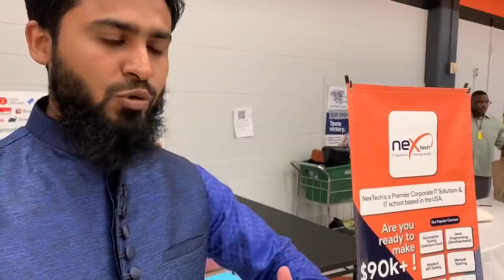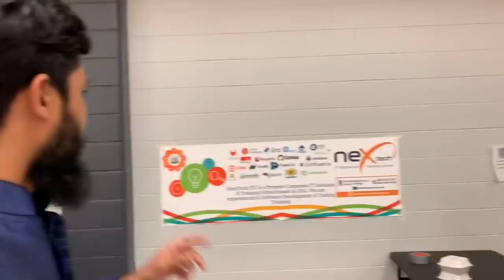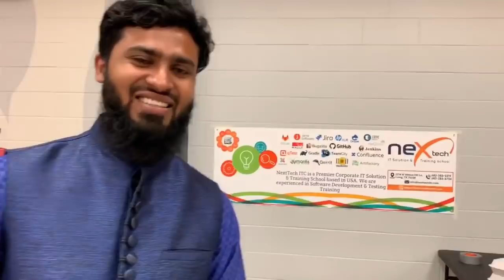বসন্ত বরণ মেলা ২০২০ | SELINA RAHMAN VLOG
আগামী ৪ঠা এপ্রিল ইউনিভার্সিটি অফ টেক্সাস ডালাস (UTD) এর বাংলাদেশ ষ্টুডেন্ট অর্গানাইজেশন আয়োজিত বাংলাদেশ নাইটে যারা অংশগ্রহনে আগ্রহী তারা নিচের লিংকে ক্লিক করে বিস্তরিত জানতে পারেন 👇🏼

কম্পিউটার সফ্টওয়্যারের শর্ট কোর্স করে রিলেটেড ক্যারিয়ারে যারা আগ্রহী তারা নিচের ফোন নম্বরে যোগাযোগ করতে পারেন 👇🏼

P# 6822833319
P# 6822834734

আপনারা যদি এই ভিডিও এবং চ্যানেল মেনশন করেন তাহলে ১০% ফি জিসকাউন্ট পাবেন।